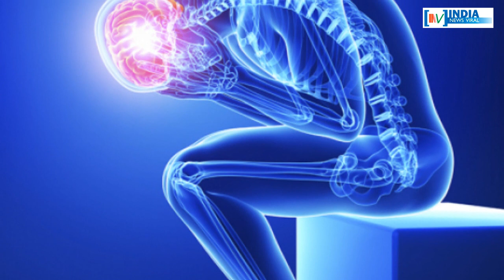वो गलतियां जिनका आपके दिमाग पर बुरा असर हो सकता है ! INDIA NEWS VIRAL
आखिर वो 8 गलतियां कौन सी हैं, जिनका आपके दिमाग पर बुरा असर हो सकता है? जानने के लिए देखें रिपोर्ट